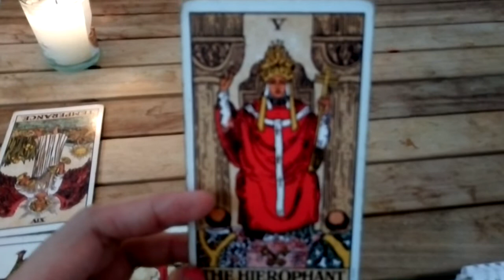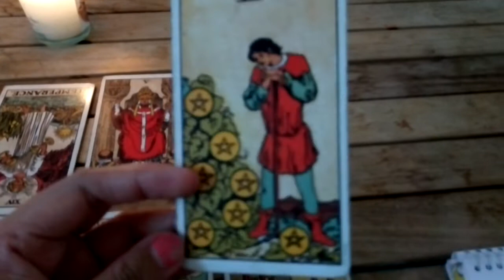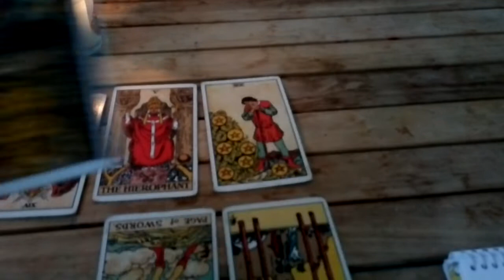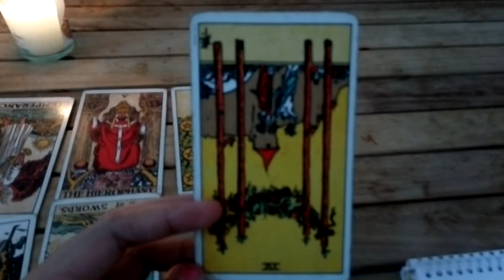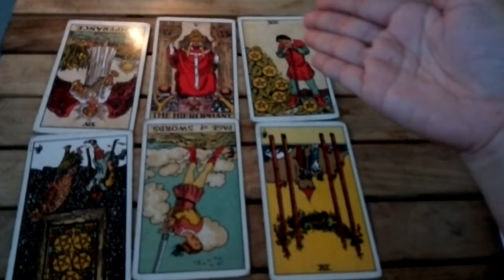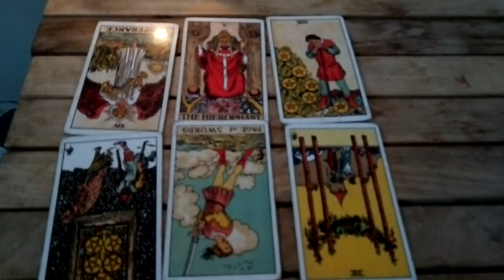Aquarius - Who Is Your Happily Ever After Sept. 17-30, 2018